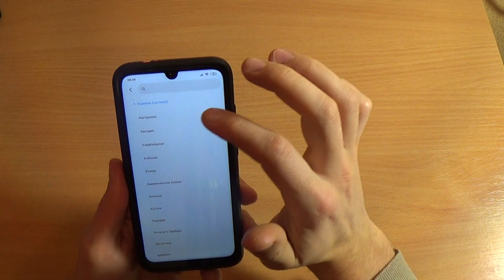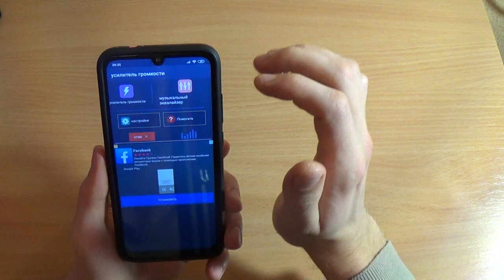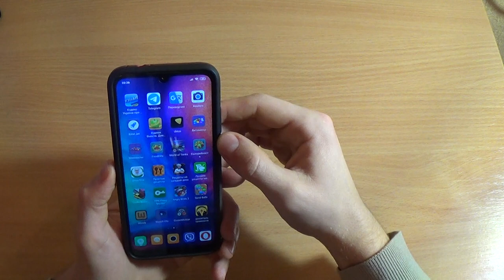Способы как УВЕЛИЧИТЬ ЗВУК (Громкость) на Xiaomi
Как увеличить громкость на своем смартфоне, посмотрите это видео и вы реально узнаете, как это можно сделать!